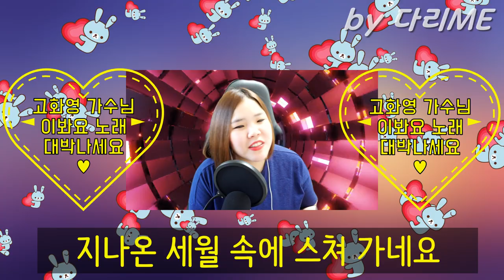이봐요 가사 고화영 가수님 노래 커버 @GO1004 언니 날좀봐요 영상 좀 봐주세요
※ 이봐요 부르고 영상 올리면 고화영 가수님 월 오후4시 화/목 밤10시 라이브 하실때 공개하신대요~